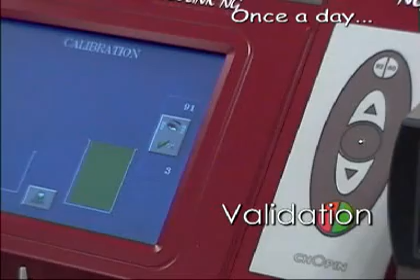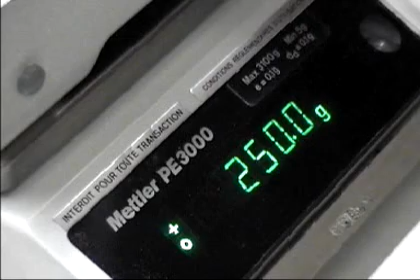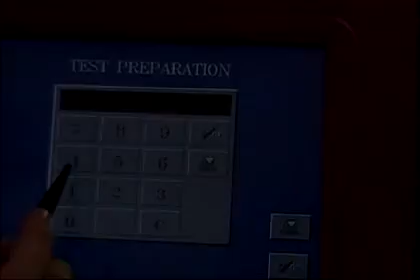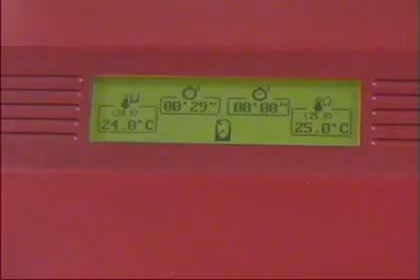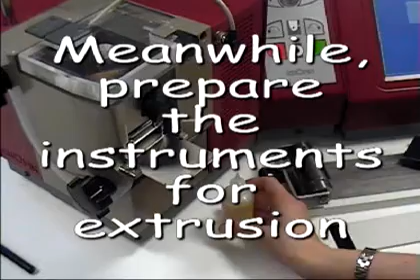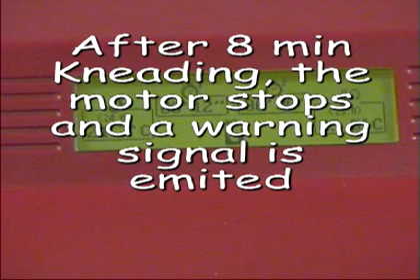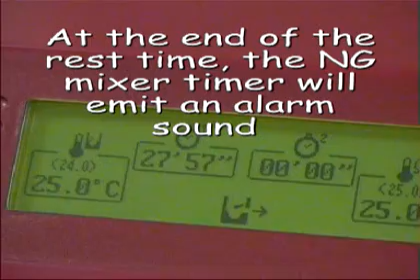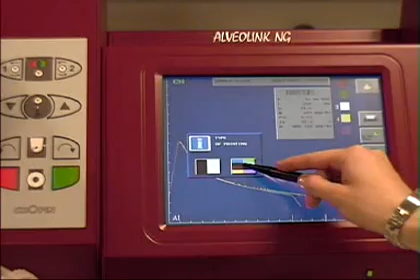Alveograph Video User's Manual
Εκμάθηση Χρήσης Χειρισμού Αλβεογράφου Chopin